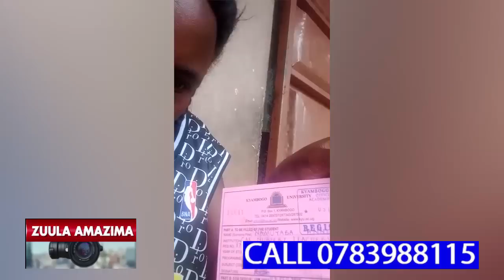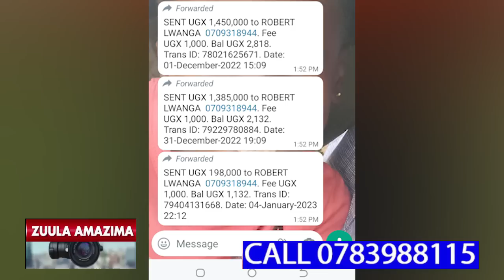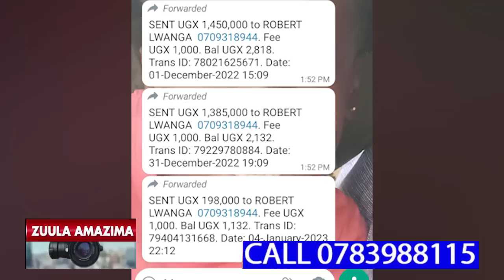WUNO NKUBA KYEYO ALAJANA OLUVANYUMA LWA BA NEIGHBOUR OKULIMBALIMBA OMWANA WE NABAMUJAKO SENTE ZONA